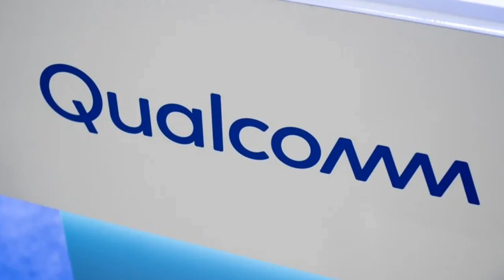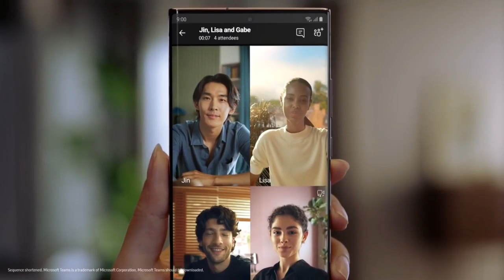Poco M3 Unboxing! Realme 7 5G । Bionic A15/A16 । SD 885/895 । Samsung 3NM । Huawei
Realme 7 5G, a freshly launched smartphone upgrade with Mediatek's Dimensity 800U chipset and a 120Hz screen. This hands-on review runs through the specs and best features of this budget phone (costing £279 in the UK), including a test of the camera and performance benchmark.

While the Realme 7 5G doesn't rocks the Pro model's OLED screen, you do get a huge bump to the refresh rate. That matches the greatest rivals such as the Xiaomi Mi 10T Lite and beats others like the OnePlus Nord N10.

The camera tech on this budget 5G smartphone is seemingly identical to the original Realme 7, with that same 48MP primary Samsung sensor. I'll be testing that out in full for my review of course, but it definitely has its limitations.

You get a generous 128GB of storage and the Dimensity 800U platform should handle games like PubG and Call of Duty Mobile no worries. You even get 5G support on two SIMs at once.